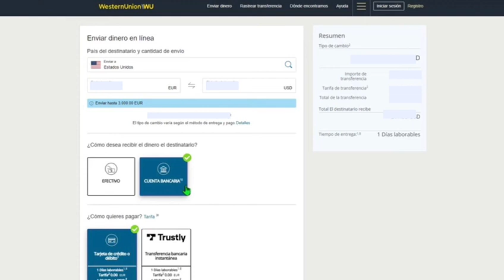Como Recibir Dinero por Western Union App (Paso a Paso)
✅ Aprende como recibir dinero por western union app siguiendo el paso a paso de este vídeo, para que puedas recibir dinero online desde estados unidos, venezuela o cualquier país.